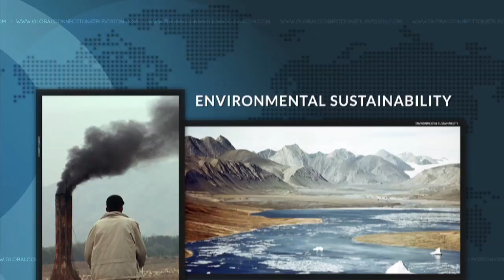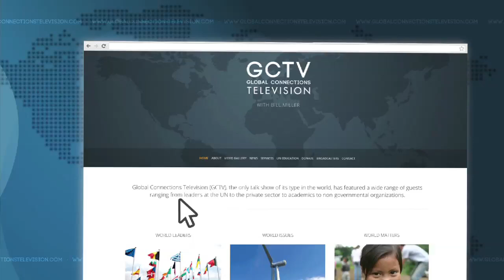Chandra Roy Henriksen on GCTV with Bill Miller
Chandra Roy-Henriksen, Chief of the Secretariat of the UN Permanent Forum on Indigenous Issues, focuses on indigenous peoples around the world, contributions they are making and problems affecting them.